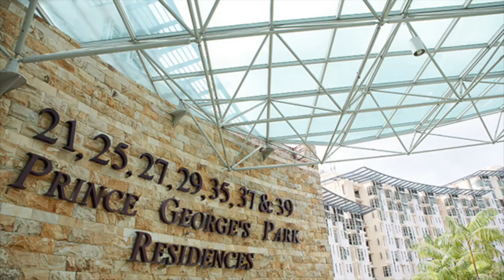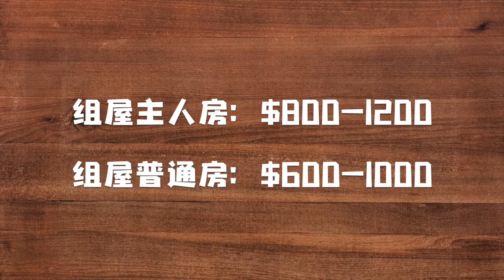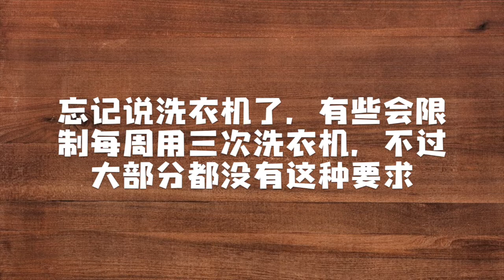新加坡租房要花多少 | 新加坡租房超级干货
hello大家好！我是在新加坡国立大学的留学生。
希望你们可以多留言给我建议哦～比心～

哔哩哔哩：wangyeahyeah
微博：wangyeahyeah